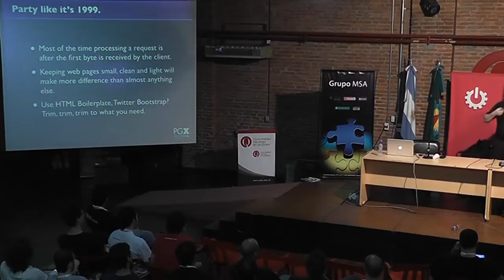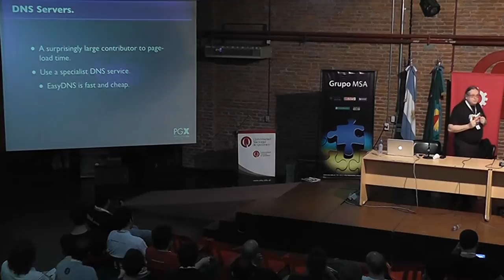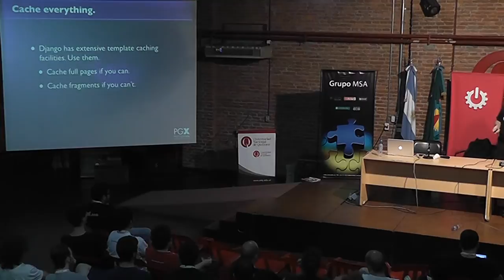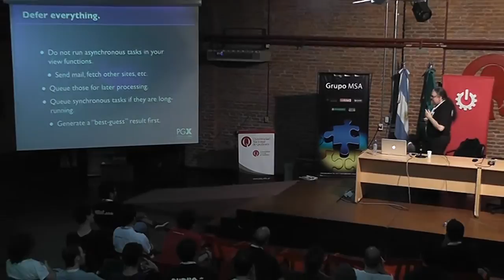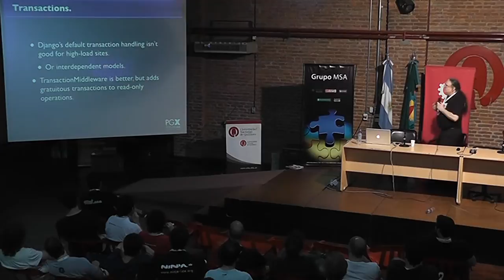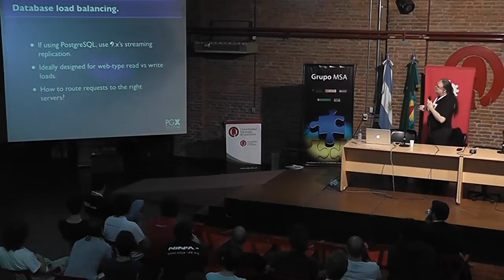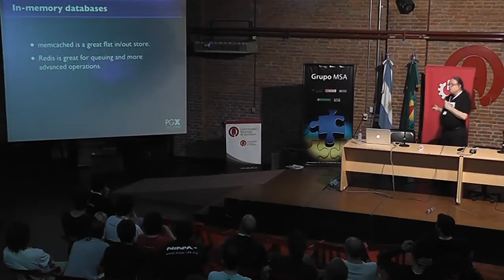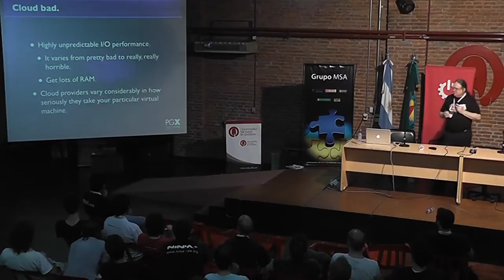Django under massive loads - Christophe Pettus - PyConAr 2012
The Python web framework Django can handle extremely high levels of traffic... with appropriate design and support. We'll go over techniques to keep your Django site from being crushed under high load.
Topics include: Schema/model design; Caching; Efficient view function design; Caching; Template design for high performance; Caching; Database tuning and sharding; Caching
We'll also discuss caching.